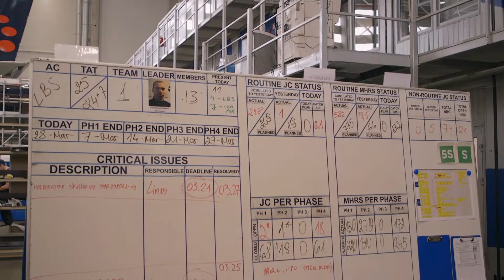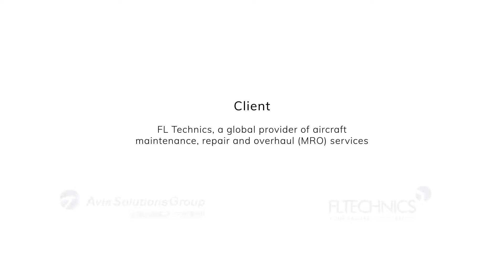VR Boeing 737 Next Gen Thrust Reverser opening procedure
This simulation is first person training experience for a MRO mechanic. Simulator has to two modes: train and exam (with hints and without hints accordingly). VR simulation was created based on certified actual operation manual.